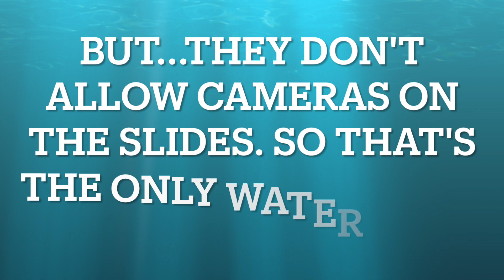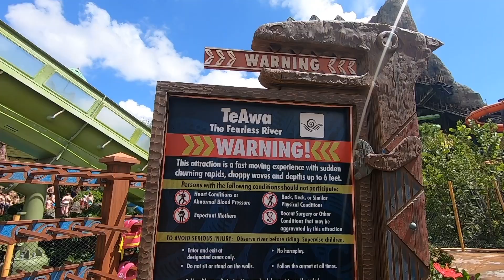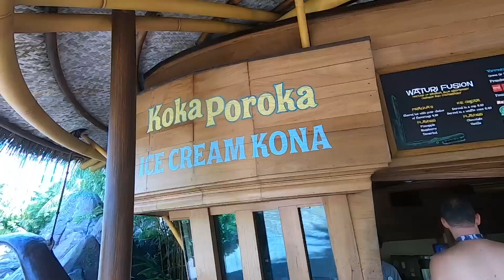Our First Visit to Volcano Bay Water Park | Universal Studios | Florida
This video highlights some of the best features at Volcano Bay. This is hands down the BEST water park we've ever visited. It is definitely a must do! Our favorite parts were the water coaster (absolutely amazing), the fast moving lazy river, and the Waturi Fusion rainbow flavored ice cream! We can't wait to visit again!